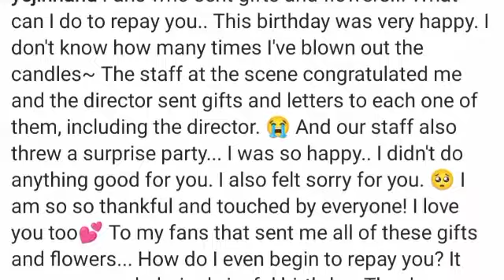Happy Birthday Son Ye Jin/ Yejinhand